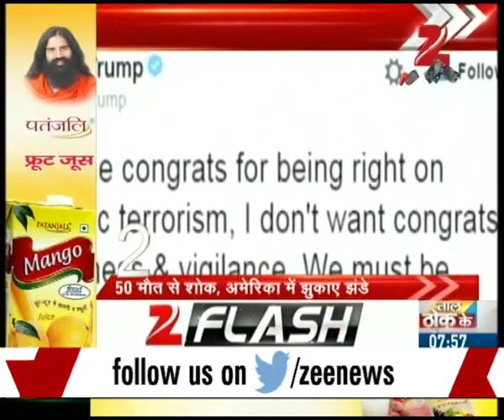ISIS claims responsiblity for terror attack in night club in Orlando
ISIS claims responsibility for terror attack in night-club in Orlando. Watch complete news story of Top 10 Big News for getting detailed updates!